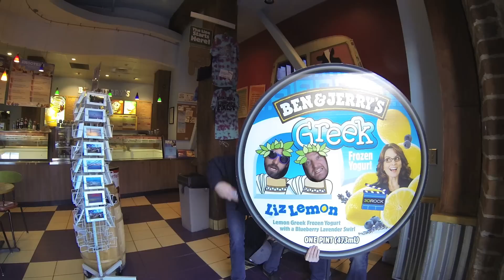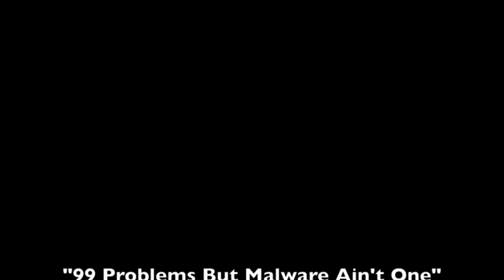99 Problems But Malware Ain't One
A group submission for the OpenDNS 2013 Winter Art Show.